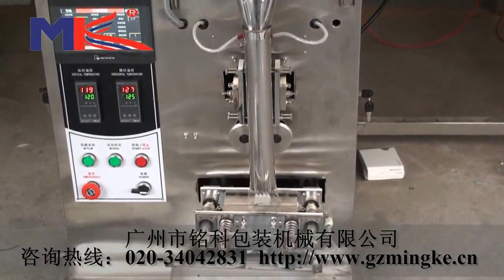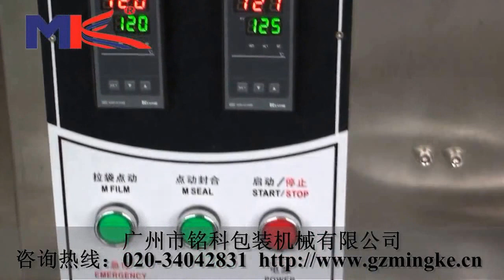MK-LS3 Vibrating Tray screws packing machine with Manipulator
Profesional Screw ,hardware accessories, small hardware , bolts counting and packing machine .